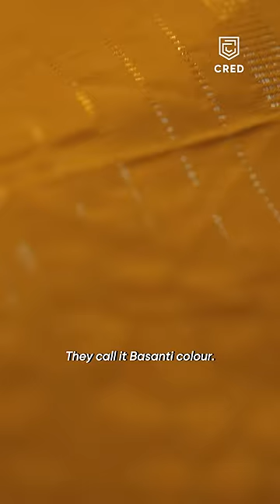Usha Uthup picks her favourites from a 600+ sari collection | CRED Obsessions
Usha Uthup, Saris, Sneakers, Musician, Hit Songs, Best of Usha Uthup, Usha Uthup hits, Playback singer, Bollywood, Tollywood, Kollywood, Bombay, Concerts, Kunal Shah, CRED Ads